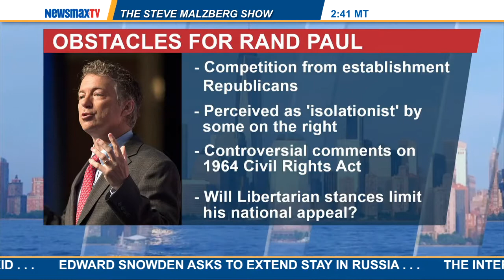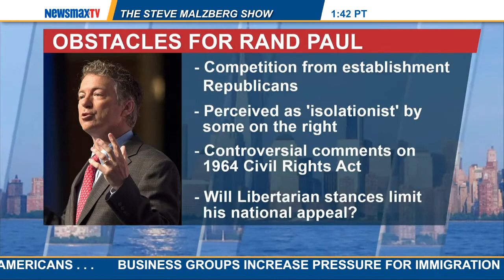Malzberg | Road to the White House:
director of the University of Virginia's Center for Politics, Dr. Larry Sabato, will join Steve for Newsmax's "Road to the White House" segment to discuss Kentucky Sen. Rand Paul as a potential Republican candidate in the 2016 presidential election